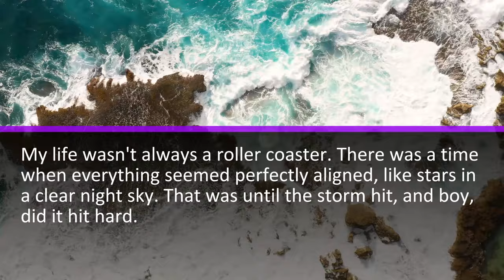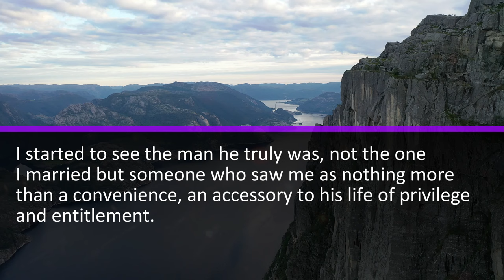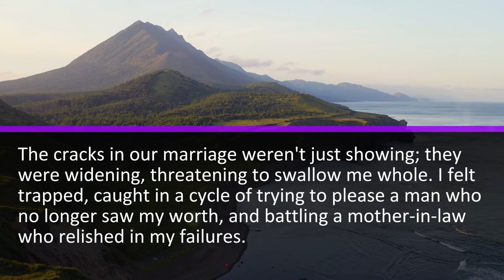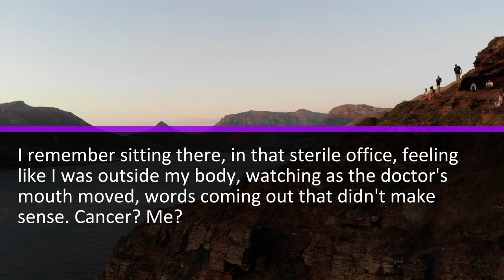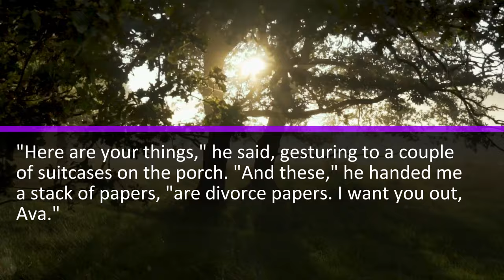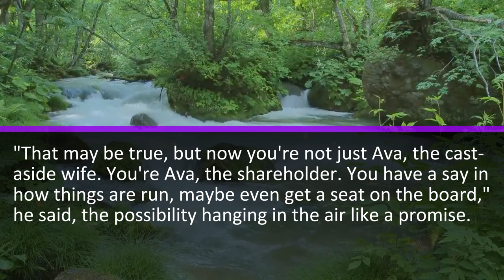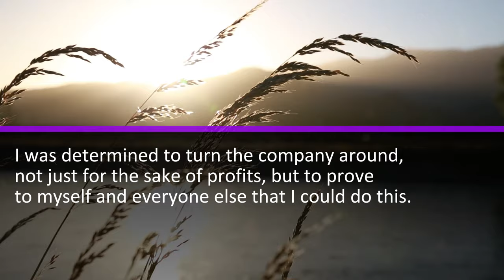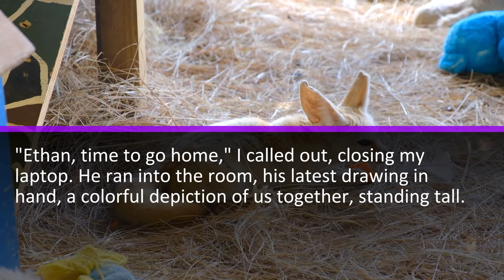My Hubby Left Me After Breast Removal To Remarry. He Didn't Know I Own 90% Of His Company's Shares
My life wasn't always a roller coaster. There was a time when everything seemed perfectly aligned, like stars in a clear night sky. That was until the storm hit, and boy, did it hit hard...